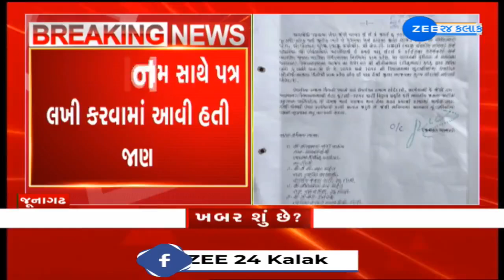Ex-min. Jawahar Chavda accuses several BJP leaders of being involved in defeating him in by-polls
Ex-min. Jawahar Chavda accuses several BJP leaders of being involved in defeating him in 2019 by-polls

જૂનાગઢ ભાજપ નેતા જવાહર ચાવડાનો વધુ એક આરોપ---

ભાજપના નેતાઓ પર 2019ની પેટા ચૂંટણીમાં હરાવ્યાનો આરોપ--

સોશિયલ મીડિયા પર જે-તે સમયે લખેલો પત્ર પોસ્ટ કરવામાં આવ્યો--

2019માં જવાહર ચાવડાએ તત્કાલિન પ્રદેશ પ્રમુખ વાઘાણીને કરી હતી જાણ--

પત્રમાં જેઠાભાઈ પાનેરા,દિનેશ ખટારિયા,નિલેશ ધુલેશિય, ટીનું ફળદુએ પેટા ચુંટણીમાં નુકસાન પહોંચાડવા કરી હતી પ્રવૃત્તિઓ --

જિલ્લા પ્રમુખ કિરીટ પટેલે જે તે સમયે આ પાર્ટી વિરોધી પ્રવૃતિમાં મુખ્ય સૂત્રધાર તરીકે કામગીરી કરી હોવાનો આક્ષેપ લગાવ્યો --

તો 2017માં રતિભાઈ સુરેજા, એલ ટી રાજાણી , જિલ્લા પ્રમુખ કિરીટ પટેલ અને દિનેશ ખટારિયાએ ભાજપ વિરોધ પ્રવૃત્તિ કરી જવાહર ચાવડાને ભાજપના ઉમેદવાર ટીનું ફળદુ સામે જીતાડ્યા હતા--

ભાજપ વિરોધી પ્રવૃતિ કરી હોવા છતાં તેમની પાસે હોદ્દા હોવાનું દુઃખ જવાહર ચાવડા કરી ચુક્યા છે વ્યક્ત